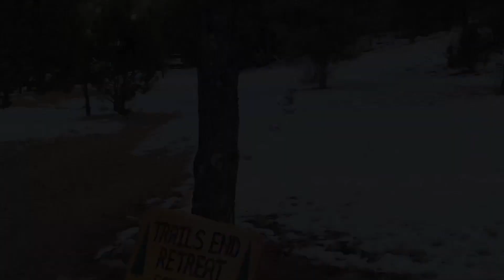Take a tour of our cabin in the white mountains!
Coined by other visitors as an adult Disney Land, our short-term, fully furnished rental cabin in the White Mountains is a fantastic get away! It’s located in the quaint town of Heber-Overgaard on an acre of fenced land (about an hour from Payson, 40 min from Show Low, and 1.5 hours from Sunrise Ski Resort).

*Sleeps 8 (9 with roll out bed)
*4 beds (1 Master suite with king bed, log fireplace, TV with fire stick & DVD player, walk-in closet, shower & jacuzzi tub with en-suite bedroom incl Queen Murphy bed (with electric fireplace); 1 Master suite with King bed, electric fireplace, Smart TV & DVD player, and walk-out balcony; 1 queen room
*3 bath (3 showers & 1 jacuzzi tub)
*Bar & dining areas
*Living room with SMART TV & log fireplace
*Lots of fam friendly games to play in pantry
*Washer, dryer & pantry
*Wrap around deck
*Hot tub - use at own risk (rinse before; no oils or lotions should be used)
*Gas grill
*Large patio area with log fire pit and gas firepit (limited use when fire bans in place)
*Extra large detached garage converted to ‘The Clubhouse’ with electric fireplace, basketball game, ping pong, corn hole, ring toss, arcade games, projector screen, darts, hammock, poker table and set, golf frisbees for nearby course at love park, and drink fridge.
*Zip line on property (seat & safety harness included) - use at own risk (200 pound weight limit); it’s fast!
*No wifi (local internet company is at full capacity so cannot offer service) but the 3 tv’s are smart and can connect to a hotspot. We hotspot all the time using Verizon, with great success. Also have DVD players and huge range of DVDs to select from. Town also has a Redbox!
*No pets; dog may be negotiable at additional  expense.
*Theres a fully equipped kitchen, including an air fryer, ice cream maker, crock pot, and popcorn maker - but the local markets & a few restaurants are close by if you’re not wanting to cook. We love the Red Onion burger joint and local Mexican Restaurant!